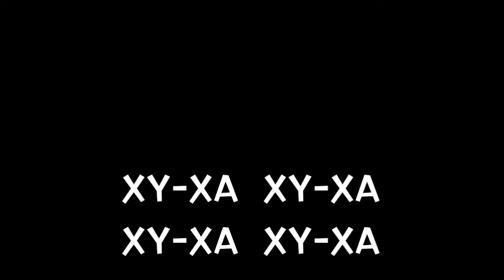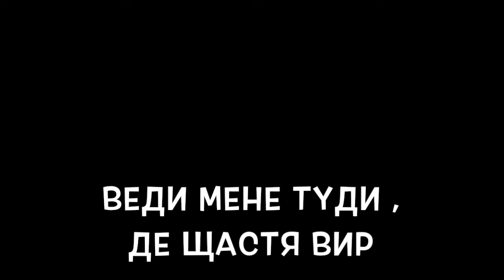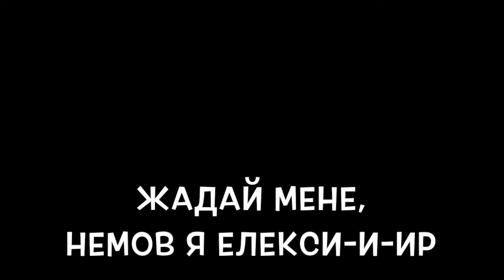Iholmy - Я Твоя (Караоке)